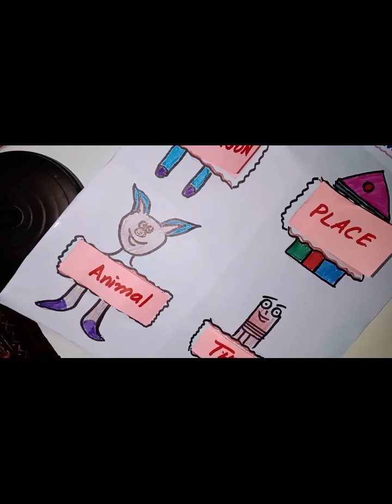Easy Noun project for early clases.